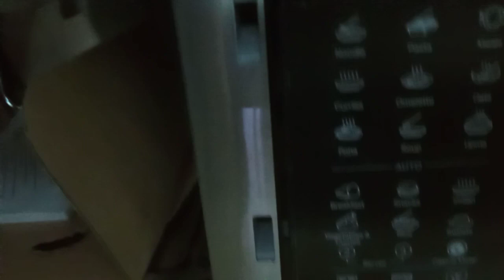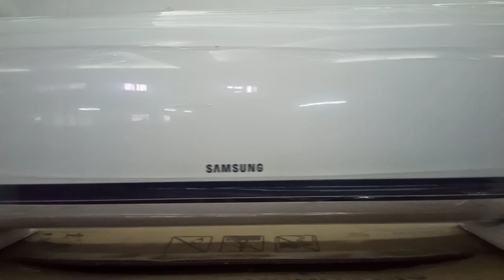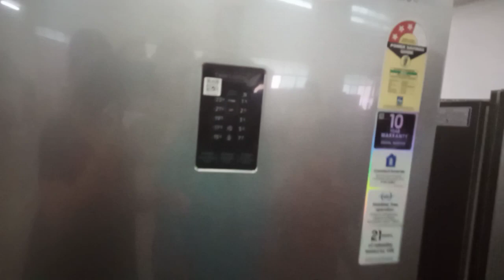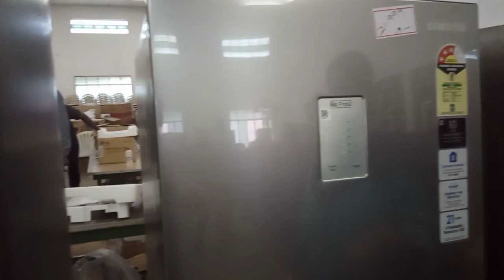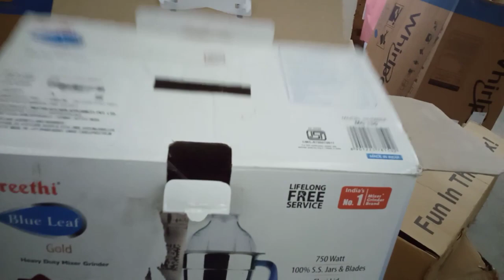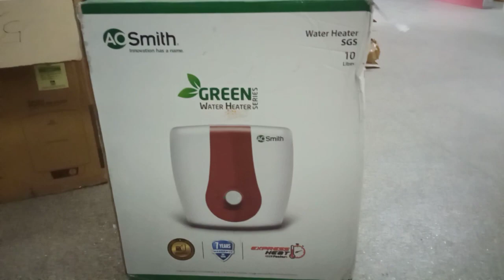Home appliances At 50 % Off | Branded Items | Huge Sale starting at 199/-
In this video we are Are shopping Branded and very fantastic Home appliances

You can purchase all your home at just from 199/-

In 50% Off you can get

TV
fridge
washing machine
treadmill
cycle
sofa sets
micro
microven
wadrobe
Ac
Mini air coolers
water heater
Mixi
guitars
Home theater
single cot
Rolling chairs
Cycle exerciser
All fitness items

And More .

Get all your items very cheap

ADDRESS :

Mtp Road , GN Mills Bus stop
COIMBATORE
Tamil Nadu